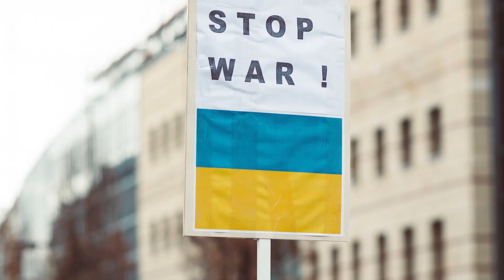When Will Ammunition Shortage Silence Russia's Artillery?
According to the experts on latest situation of Russia ukraine war. it has been observed that russia had enough artillery and ammunition, to beat ukraine in 7 days, and have enough to fight with nato for a dacade, the strategy of russian president is not yet got revealed by anyone. Russia is now firing hundreds of missiles a day.

How much of Ukraine is occupied by Russia?
:- Zelenskyy  Ukrainean president announced that Russia occupied approximately 20% of Ukrainian territory. On 27 April 2023 Vladimir Putin issued a decree under which Ukrainian citizens of the occupied territories who refused to take a Russian passport would be deemed foreigners, and deported for that reason as a result.